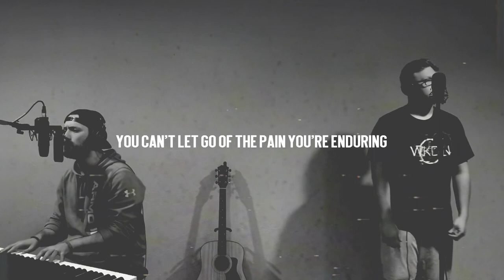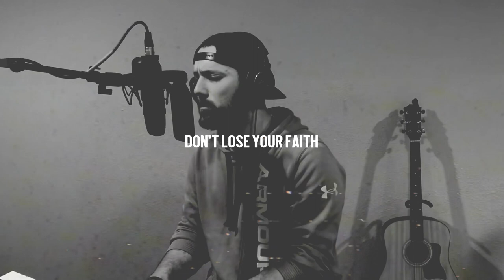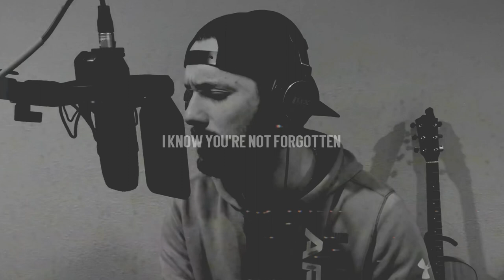Curtis + Parker - Forgotten (Official Video)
A Curtis + Parker Original song“Forgotten”. Free to share! We were gonna wait for it to be available on digital stores but we didn’t want to miss the opportunity for someone’s life to be Turned to Jesus in this next week!
Shout out to Hb Meskin @33:3 media for the great edit. Be blessed and spread the word!
We own the copyright @2020 to this song.